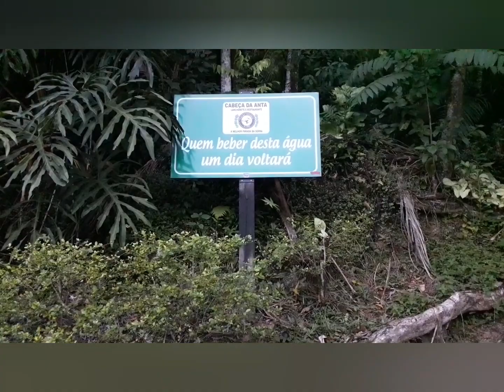Nosso moto viajante Snider na Serra Cabeça da Anta.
Motociclismo, aventura e muita estrada,este é nosso moto correspondente, comandante do quadro O Caçador de Lendas.- Wesley Snider.